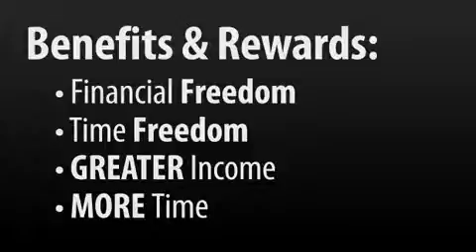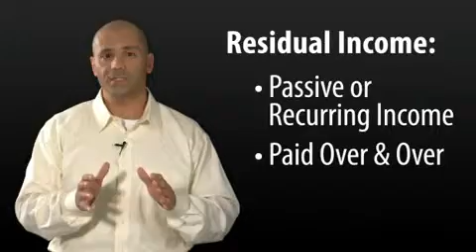(7) Network Marketing - Residual Income